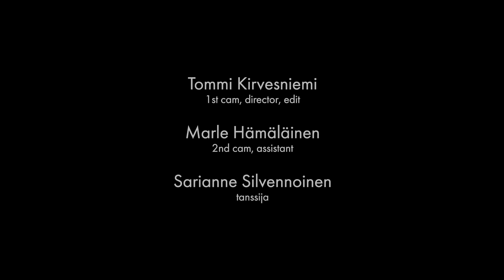Baltix - Lupaus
Säv. Jari Valjakka & Jani Lahikainen
San. Jani Lahikainen
Sov. Baltix

Äänitys ja miksaus: Kalle Myyryläinen
Masterointi: Mika Jussila / Finnvox

Käsikirjoitus ja ohjaus: Tommi Kirvesniemi
Kuvaus ja leikkaus: Tommi Kirvesniemi
Kuvaus ja assarointi: Marle Hämäläinen

Tanssija: Sarianne Silvennoinen

Rock. Suomirock.